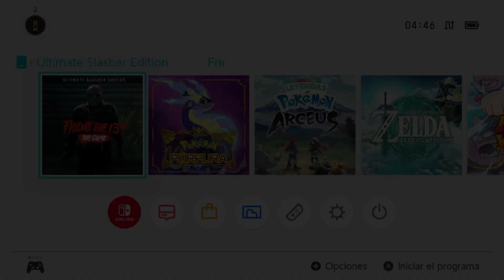Viernes 13 desde Nintendo Swicth haciendo pruebas de lo que me iba a encontrar, soy nivel 150 What?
Video para que @LanzGaming505 vea por sus propios ojos lo extraño que ví del video, que en fin que explicación le dais a esto gente ¿?